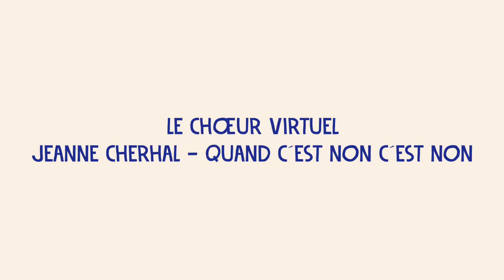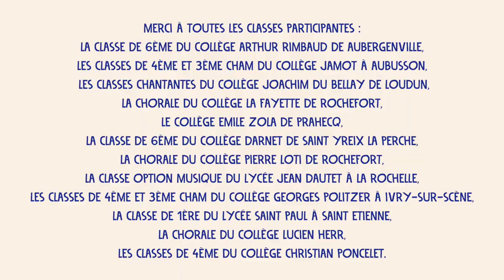[FRANCOFOLIES DEMAIN] Le choeur virtuel des Enfants de La Zique - Jeanne Cherhal - Quand c'est non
Lors de la journée du 5 novembre 2021, pour la journée nationale de lutte contre le harcèlement à l'École, les Francofolies de La Rochelle ont lancé le projet de chœur virtuel, en proposant aux établissements scolaires de reprendre la chanson de Jeanne Cherhal « quand c’est non, c’est non », merci à tous les enseignants et les élèves de s’être mobilisés.